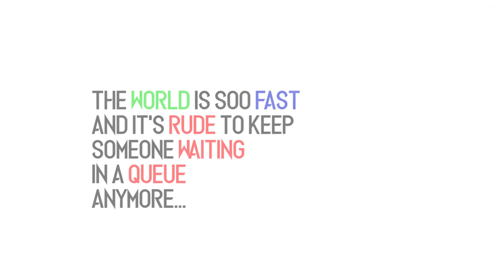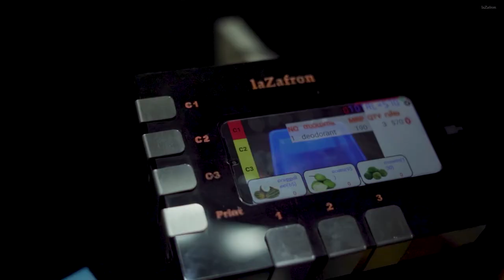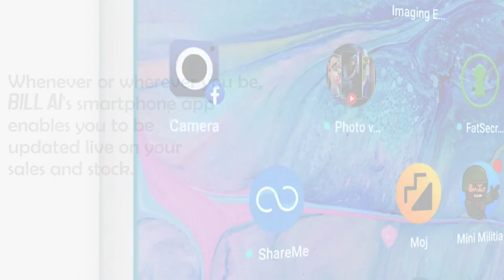INDIA'S FIRST AI WEIGHING AND BILLING MACHINE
BILLAI fruits/vegetable recognizing AND barcode scanning grocery  billing machine .

Complete Point Of Sale solution for Grocery Retail shops. no more laptop + barcode scanner + POS software +printer+ experienced employee ! .
just use billAI to automate your grocery shop and you can give a job to any part-timer/aged/disabled person without any worries. you no more need a permanent employee for your fruits and vegetables section as billAI can equip anyone with experience. no more "OH I FORGOT THE PLU! " in your shop. with BILLAI you can provide bills in your local language with custom LOGO!

the product uses patent processing technology and design NO:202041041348

Track : Tangled
artist :  Emmit Fenn